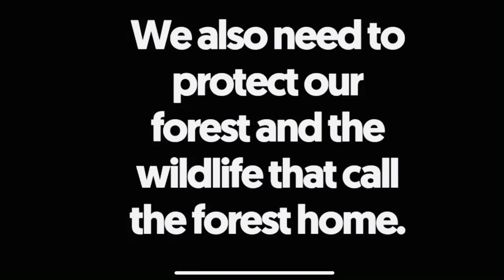Deforestation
A short video about deforestation.